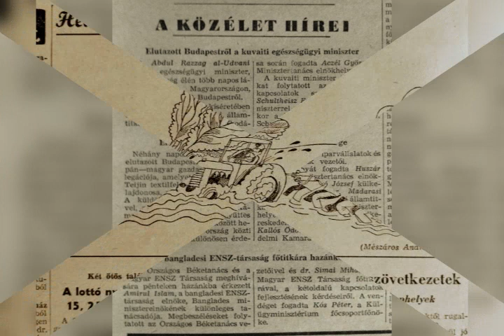1974. X. 19. / NÉPSZABADSÁG 📰Záróközlemény az európai kommunista és munkáspártok konzultatív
1974. X. 19. / NÉPSZABADSÁG 📰
Záróközlemény az európai kommunista és munkáspártok konzultatív találkozójáról
AZ MSZMP KÖZPONTI LAPJA❗️

A nyomtatot - sajtóanyag, legyen szó újságról vagy képregényről , életünk kitörölhetetlen múltját idézi fel képekben, szövegekben.